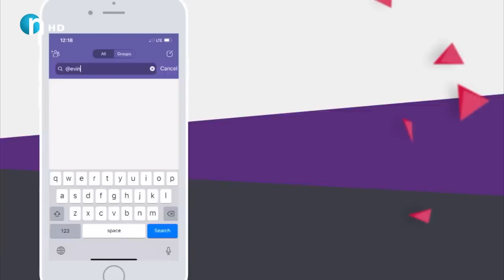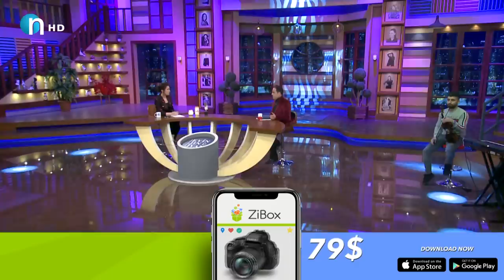پاس و بزمارو تەختەو داهێنەرەکان.. گۆرانییە خۆشەکانی سەیوان